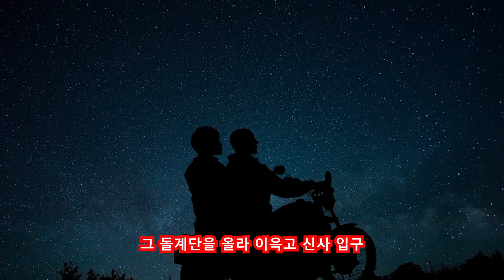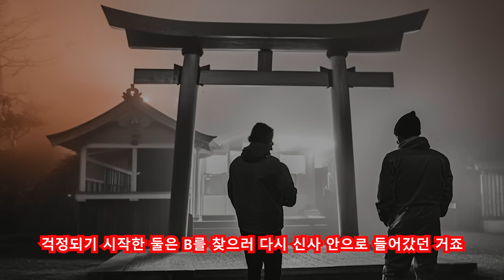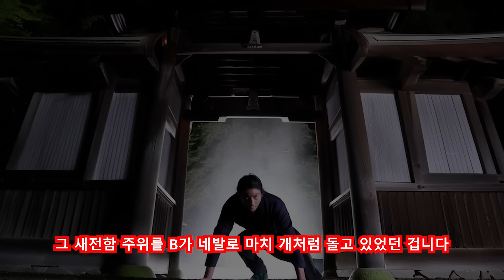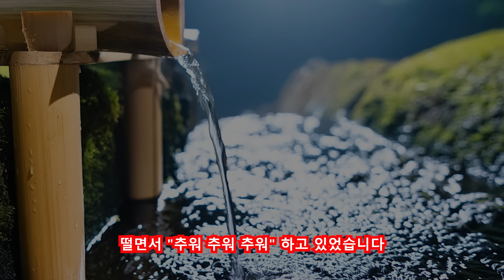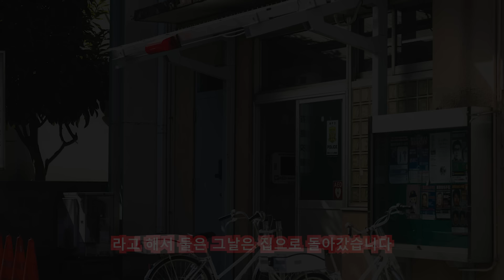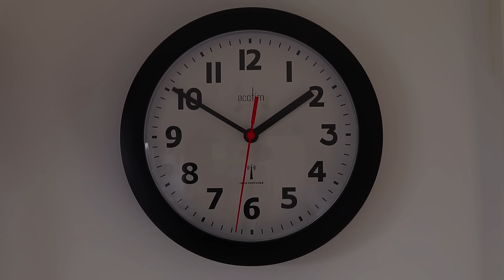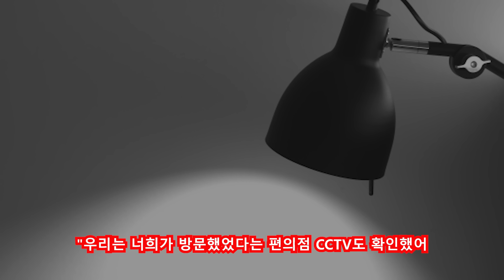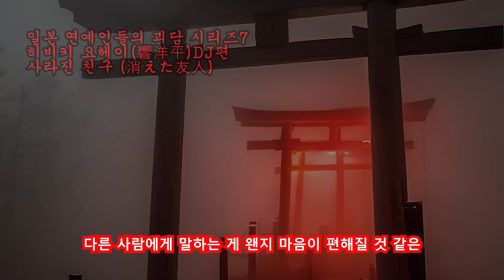[일본 연예인들의 괴담 시리즈-히비키 요헤이(響洋平)편 : 사라진 친구 ]ㅣ좋아요, 구독, 알림설정도 많이 눌러주세요 부탁드립니다ㅠㅠㅣ일본괴담ㅣ귀희(鬼姬)의 일본괴담(日本怪談)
감사합니다^^

 [일본 연예인들의 괴담 시리즈-히비키 요헤이(響洋平)편 : 사라진 친구]

投 稿 者 : 響洋平（DJ）